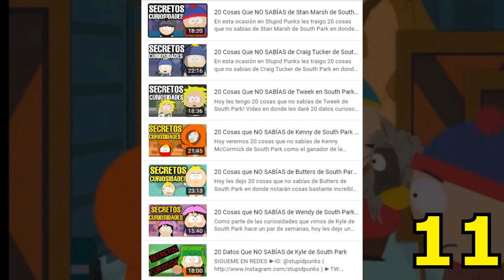20 Cosas que NO SABÍAS de Cartman de South Park | Stupid Punks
En esta ocasión en Stupid Punks les traigo 20 cosas que no sabías de Eric Cartman de South Park en donde les hablaré mucho de la personalidad de Cartman y algo de análisis psicológico a su personaje en South Park así como muchas curiosidades y datos curiosos de él. Curiosidades de South Park que no conocía.

Stupid Punks no tiene relación laboral con Comedy Central ni con South Park Digital Studios. Por lo que todo lo dicho en el video no debe ser considerado como material oficial de South Park aunque tenga todas las bases y fundamentos para serlo si no ha sido confirmado por Trey Parker o Matt Stone